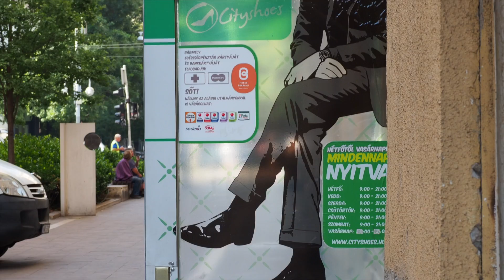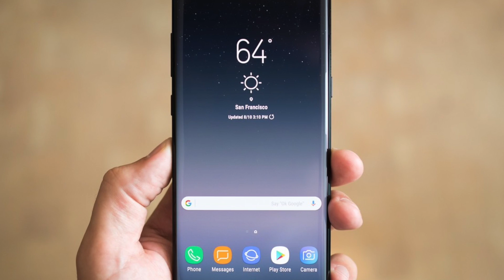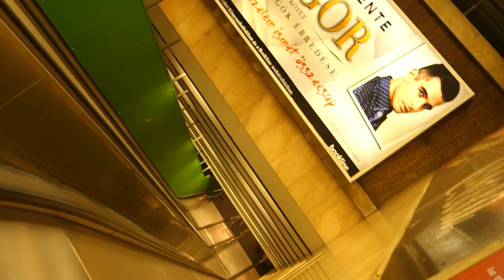S01E159: mit gondolok a Samsung NOTE 8-ról?